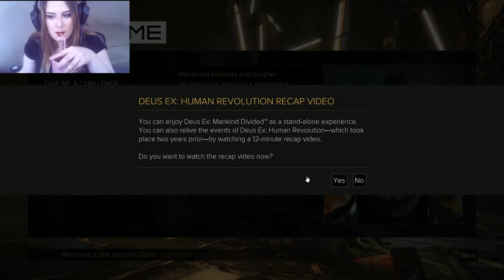Deus Ex Mankind Divided Walkthrough Gameplay Part 1 - SNIPER (PC)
hello guys ^^

Deus Ex Mankind Divided Walkthrough Gameplay Part 1 includes a Review and Mission 1 from the Full Game for PS4, Xbox One and PC. This Deus Ex Mankind Divided Gameplay Walkthrough will include a Review, Main Missions, Side Missions, Augmentations, OST, Soundtrack and the Ending of the Single Player Campaign.

Deus Ex: Mankind Divided is an upcoming cyberpunk-themed action role-playing video game—combining first-person shooter, stealth and role-playing elements—developed by Eidos Montreal and published by Square Enix as a sequel to the 2011 Deus Ex: Human Revolution. Set two years after Human Revolution, Mankind Divided features the return of Adam Jensen, with new technology and body augmentations. It is played from the first-person perspective, with a third-person perspective cover system.

Mankind Divided is set in the year 2029, two years after the events of Human Revolution and the "Aug Incident"—an event in which mechanically augmented humans became uncontrollable and lethally violent. Unbeknownst to the public, the affected augmented received implanted technology designed to control them by the shadowy Illuminati, which is abused by a rogue member of the group to discredit augmentations completely. The Illuminati successfully conceal the truth behind rumors and disinformation, while the augmented are now outcasts from normal humans in an era of "mechanical apartheid".

i have a lot many other gameplays and videos to share with you , so

love you , thank you a lot !! ♥

MissMiss
P.S
THE GIVE AWAY WILL END ON THE 1 OF SEPTEMBER .